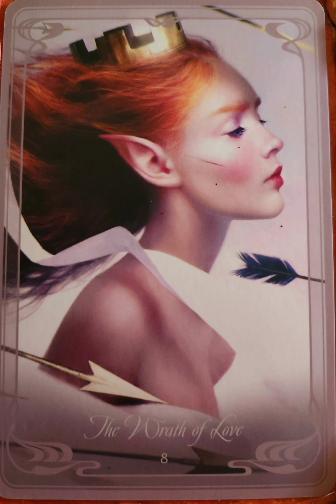The Wrath of Love